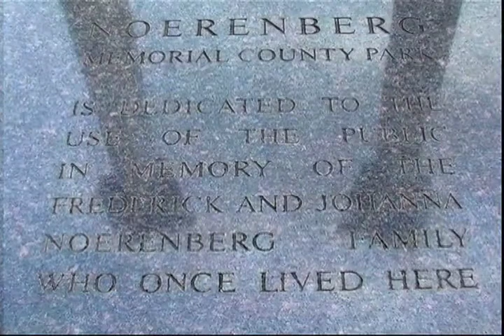Noerenberg Gardens on Lake Minnetonka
Noerenberg Memorial Gardens is situated along the shore of Crystal Bay on Lake Minnetonka. Noerenberg Gardens is widely regarded as one of the finest formal gardens in Minnesota.

LMCC Producer/Editor: Tyler Rabe